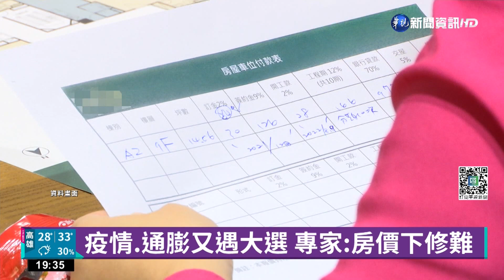買房大不易! 不吃不喝9.58年才能購屋｜華視新聞 20220706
台灣的房價很高，根據內政部公布最新的房價所得比，平均來到9.58倍，代表民眾要不吃不喝超過9年，才買得起房子；不過根據房仲業者調查，全台新建案的銷售統計，總額超過4千2百億元，年增19%；其中，包括新竹、台中、台南、高雄房價漲幅都來到4到5成，房市相當暢旺，不過因為疫情、和升息打房影響，看房人數較上一季減少2成；也就是說看房人數變少、價格反而上升，專家分析，這是因為國際通膨衝擊原料市場，預估接下來房價還是不會往下走。